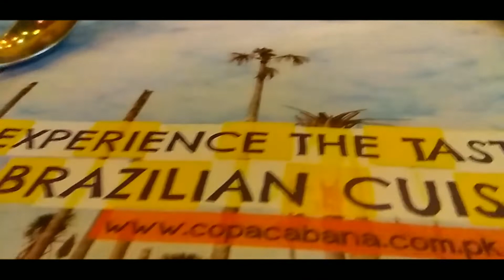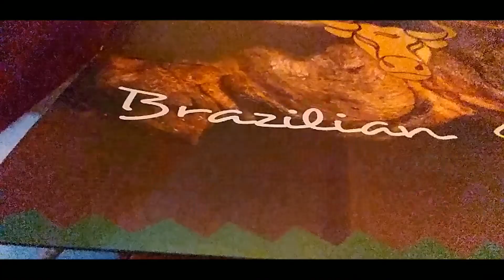My New Mobile + Copa Cabana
Facebook:The Humail Ali